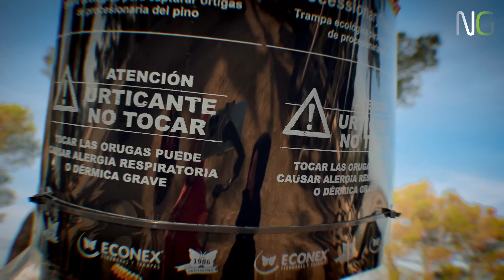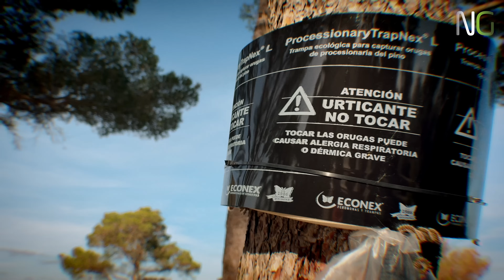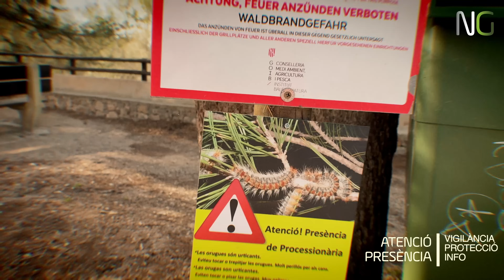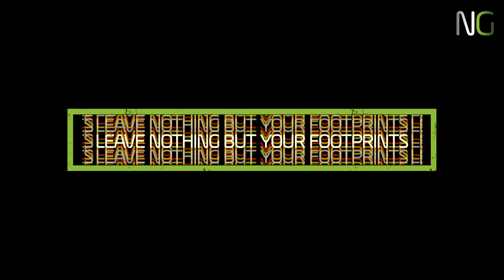Prozessionsspinnerraupen auf Mallorca: Lebenszyklus, Gefahren und Schutzmaßnahmen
Entdecke die faszinierende Welt der Prozessionsspinnerraupen auf Mallorca. In diesem aufschlussreichen Video tauchen wir tief in den Lebenszyklus, die einzigartigen Erkennungsmerkmale und die potenziellen Gefahren ein, die diese Raupen für Menschen und Tiere darstellen. Erfahre, wie Du die seidigen Nester erkennen, die Auswirkungen der giftigen Brennhaare verstehen und welche vorbeugenden Maßnahmen Du ergreifen kannst, um dich und Deine Liebsten zu schützen. Von den charakteristischen Wanderungen der Raupen bis hin zu effektiven Bekämpfungsstrategien – wir decken alles ab, was Ihr über Prozessionsspinnerraupen wissen müsst. Bleibt sicher und informiert mit unseren Expertentipps und -ratschlägen.

Hol dir die NamicGreen App und mach mit!

App iOS:
"NamicGreen" 🙂

App Android:
"NamicGreen" 🙂